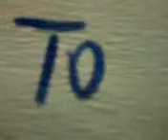..in retaliation Rudolf